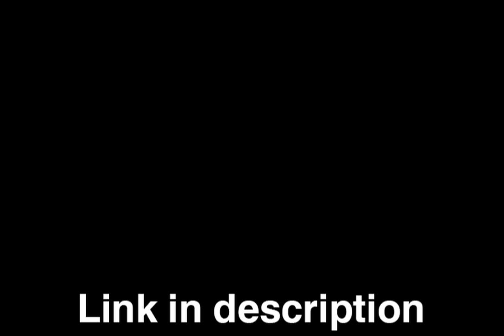I will do awesome flat illustration within one day delivery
Hello! Lioputra here..

I will design for you an Awesome Flat Illustration, Web design, vector illustration, Flat Design and many more with only just for $10 with unlimited revision, until you satisfied.

My creativity and illustration skills will make sure you'll be super satisfied!

1 Figure for $10
Amazing, Modern and simple design
High-res PNG and JPEG for final result
Source File Ai, eps, PDF. svg
Fast Response
Unlimited Revision

You can consult a project with me anytime. Cant wait to work with you :D